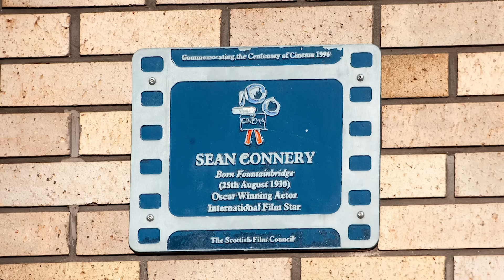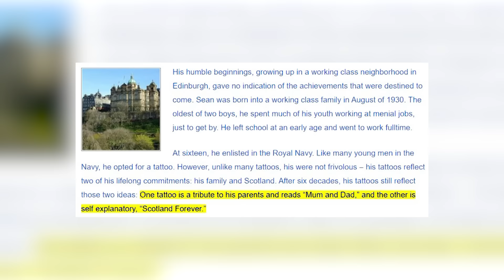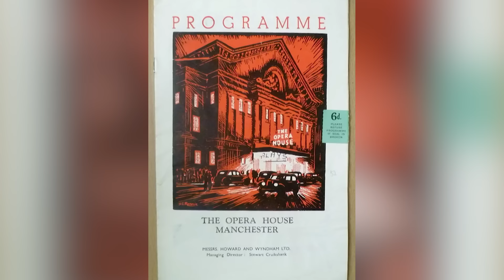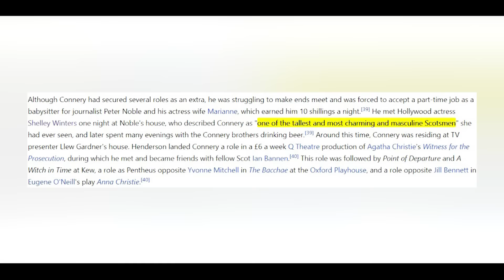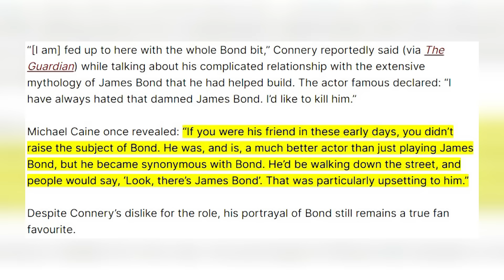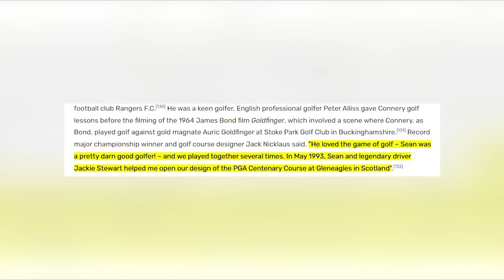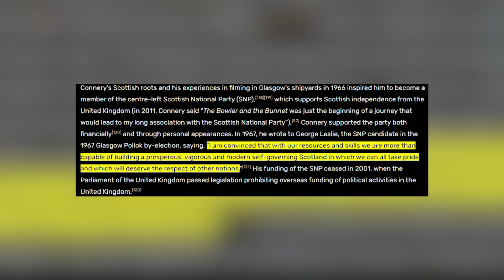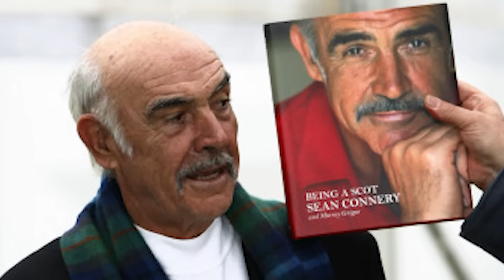He Died 3 Years Ago, Now Sean Connery's Dark Secrets Come Out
Legendary actor Sir Sean Connery is widely known as the first actor to portray James Bond. And he went on to star in the next seven installments of the film. But recently, some secrets about his life have been revealed, which has shocked his adoring fans. Let’s take a deep dive into the known and unknown parts of Sean Connery’s life.